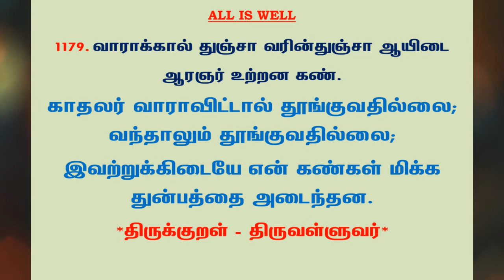#1239 | தினம் ஒரு திருக்குறள் - குறள் 1179 | Kural 1179 - Daily One Thirukkural